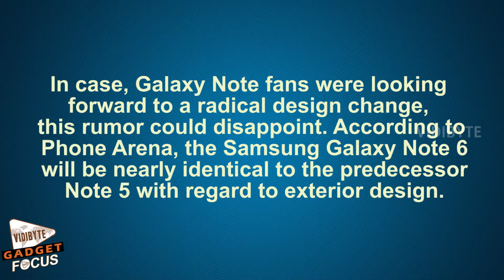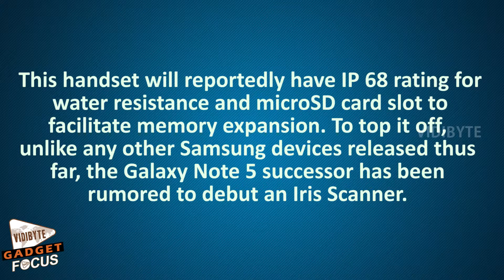Samsung Galaxy Note 6 Rumors : What We Know So Far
Galaxy Note fans were looking forward to a radical design change, this rumor could disappoint. According to Phone Arena, the Samsung Galaxy Note 6 will be nearly identical to the predecessor Note 5 with regard to exterior design.